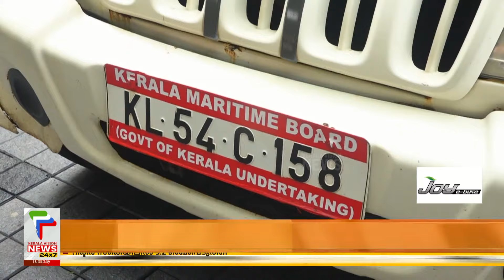താനൂർ ബോട്ട് ദുരന്തം; അറസ്റ്റിലായ ഉദ്യോഗസ്ഥർക്കെതിരെ കൊലക്കുറ്റം ചുമത്തി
About COA